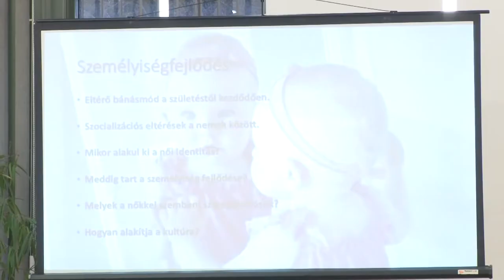Pszichológiai előadások és Talk show színesítette a nőnapot a Babitsban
A nőnapi kavalkád délutáni programjában a nők mindennapjait érintő pszichológiai előadások színesítették a műsort. A nap egyik érdekessége az a Talk show volt, melyben Sas Erzsébet anyákat és lányaikat hívott vendégségbe.